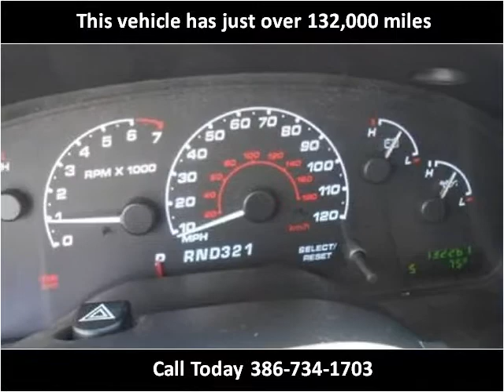2002 Ford Explorer Used Cars Deland FL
This 2002 Ford Explorer is available from Richard Bell Auto Sales & Powersports.